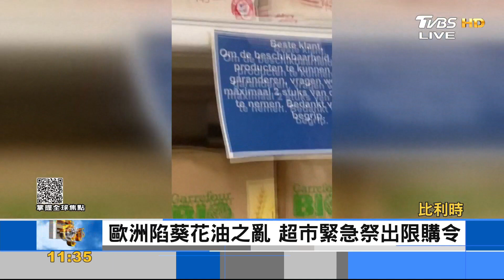葵花油之亂來襲! 祭限購令籲減少油炸烹調｜FOCUS午間新聞 20220404